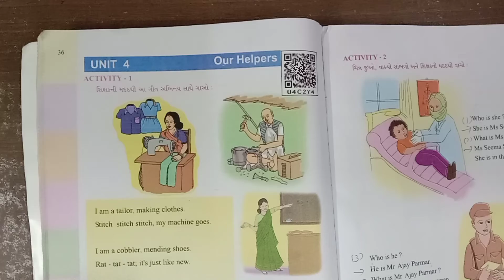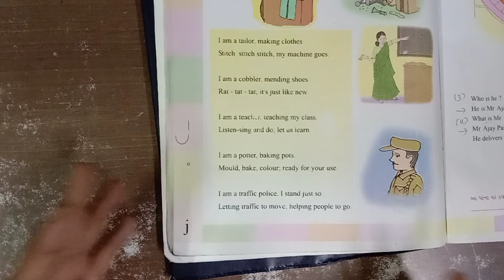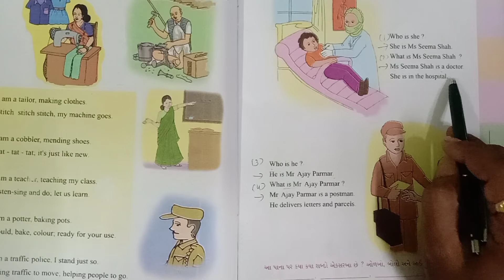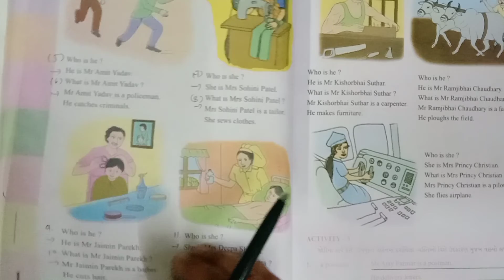std/4 subject/eng date 1/12